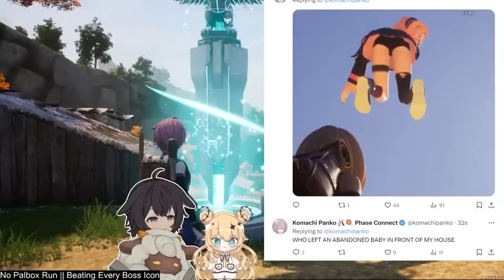Pippa abandoned her baby to prank Panko